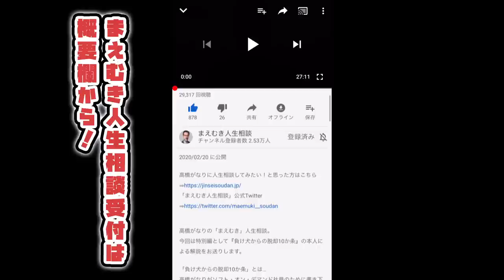【高橋がなり】未経験の業界で起業を目指す40代男性へ。物流業から動画編集者への転身「起業に失敗する経営者に足りないもの」とは【まえむき人生相談】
高橋がなりをはじめとする人生の先輩に人生相談をしてみたい方はこちら

高橋がなりの「まえむき人生相談」
今回の相談者様は・・・

物流業のサラリーマンから動画編集者へ転職を目指す40代のショウタさん。
しかも、動画編集者としてどこかの会社に所属するのではなく、
いきなり起業して経営者になることを目指しているのだ。

ショウタさんが高橋がなりの人生相談へ申し込みをしたきっかけは、
40代になって自分にブレーキをかけることができるようになったこと。

若いころはアクセル全開で突っ走ってきたけれど、
人生経験を積んだこともあり40代の今はブレーキを踏むこともできる。
でも、ブレーキを踏むことははたして良いことなのか？
自分が成長したということ？それとも老い？

異業種へのキャリアチェンジと起業という「人生の転機」を迎える今、
高橋がなりのアドバイスを求めて人生相談にやってきました。

高橋がなりが語る『起業に失敗する経営者に足りていないもの』とは？

まえむき人生相談「オフ会」を好評開催中！！

月１回ほどの頻度で不定期にオフ会を開催しています。
オフ会へ参加を希望される方は、下記のフォームからお申込みください。
開催日決定後に「まえむき人生相談事務局」よりご連絡いたします。
お日にちのご都合があえば、お申込みください。

オフ会に参加を希望される方はこちら

ついにオープン！鎌倉の超高級民泊！絶好のロケーション！
【3rd HOUSE（サードハウス）】

3rdHOUSEから見える美しい風景は公式Instagramから

2022年8月についにオープンした、鎌倉の超高級民泊【3rd HOUSE（サードハウス）】
プロモーションビデオはこちらから。

・高橋雅也をご指名頂くと、コンシェルジュとして皆様の楽しい旅のお手伝いをいたします。
・社員研修としてご利用頂く場合には、高橋がなり講演会の開催も可能です。
皆様お誘いあわせの上、ご利用下さいませ。